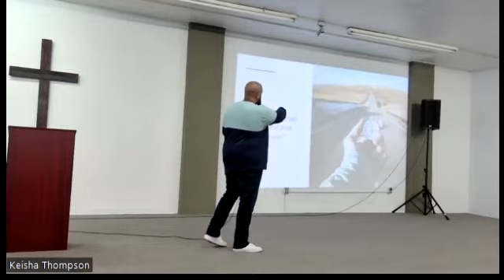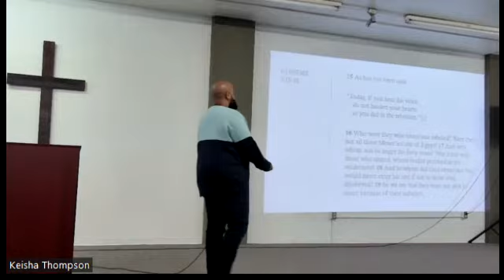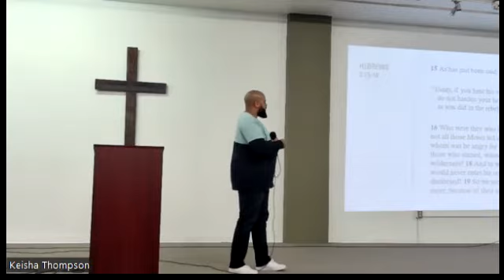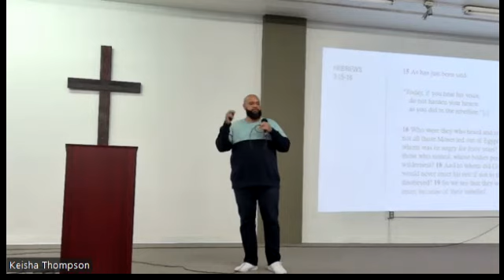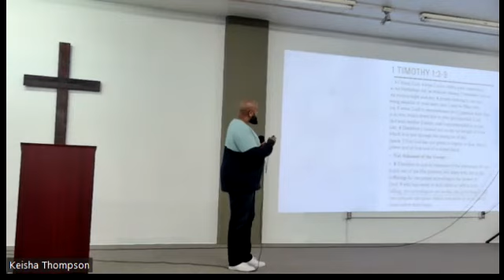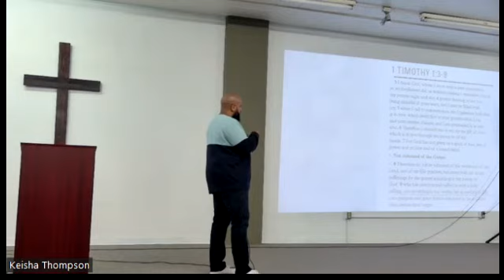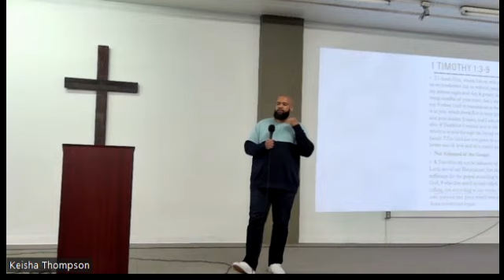Guest Speaker Irvin Vance: What is Fueling You